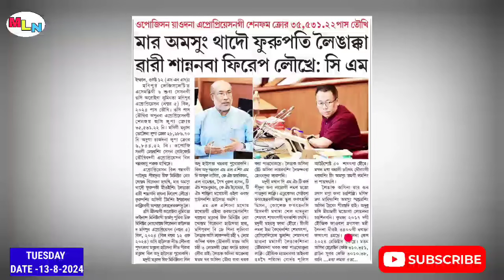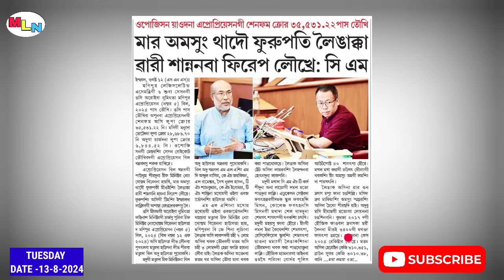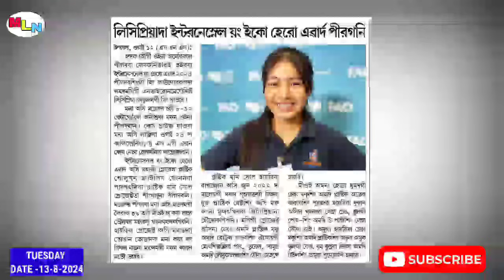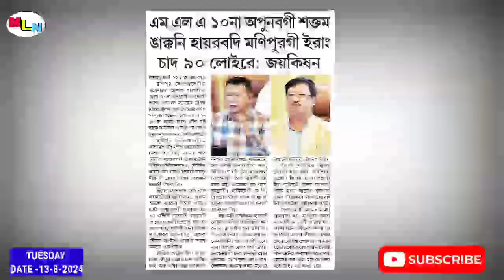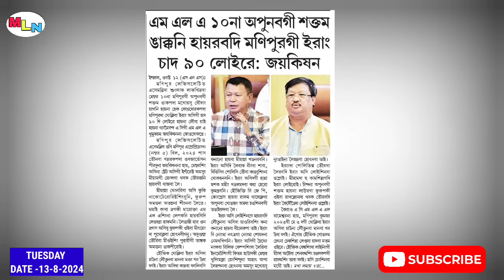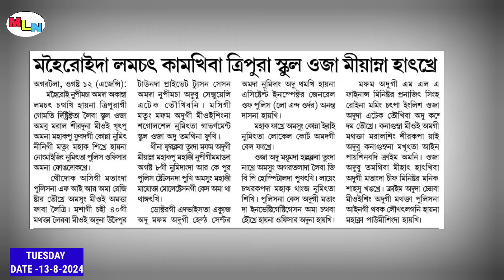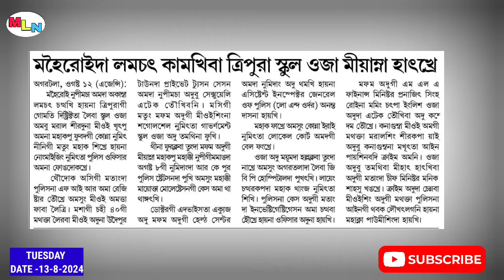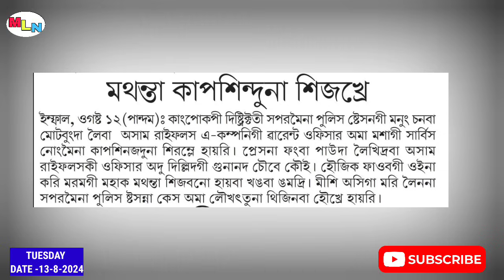𝗔𝗡𝗚𝗔𝗡𝗚 𝟭 𝗦𝗜𝗥𝗘 😭💔 𝗡𝗔𝗚𝗔 𝗠𝗔𝗦𝗘𝗟 𝗦𝗨 𝗕𝗛𝗔𝗣 𝗧𝗔𝗡𝗔𝗥𝗔𝗞𝗧𝗥𝗘 🔥𝗠𝗔𝗞𝗛𝗢𝗜𝗦𝗨 𝗪𝗔𝗥𝗡𝗜𝗡𝗚 𝗧𝗢𝗨𝗡𝗔𝗞𝗛𝗥𝗘 🔥🔥